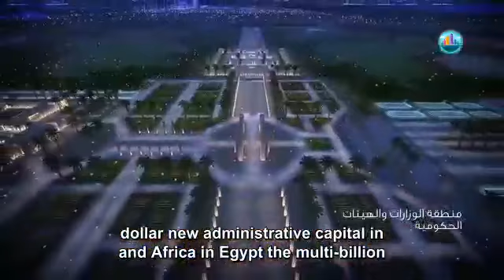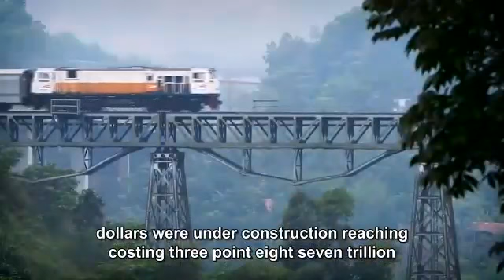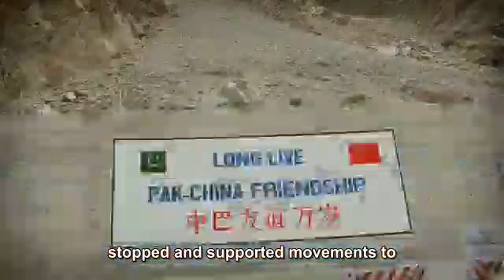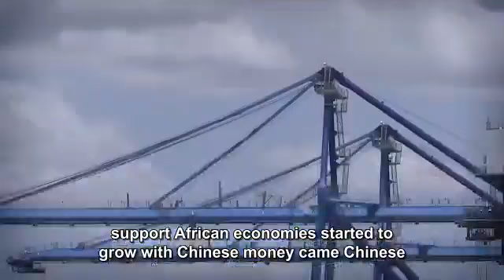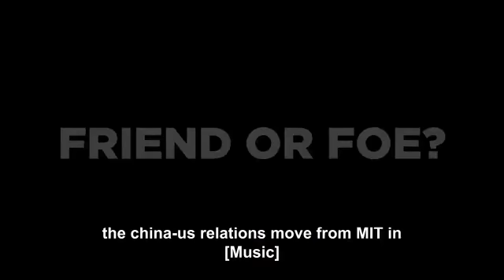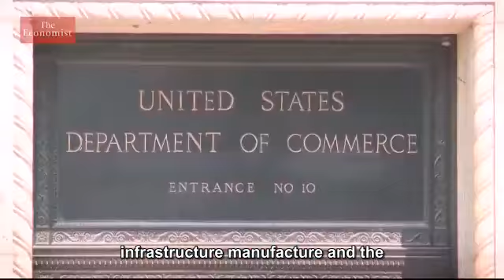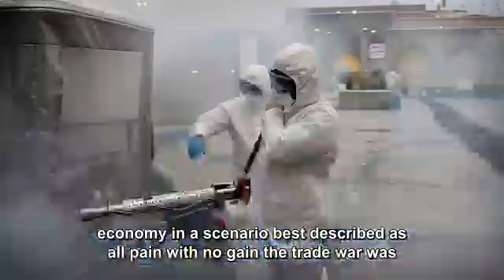Why China built Belt and Road Initiative (BRI)?为什么中国建立连接48个中国城市和42个欧洲目的地的"一帶一路"？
Why China built Belton Road Initiative (BRI) linking 48 Chinese Cities and 42 European Destinations?为什么中国建立了连接48个中国城市和42个欧洲目的地的"一帶一路"Belton Road Initiative（BRI）also known as the One Belt One Road (OBOR)

Credit for original content.

DM for credit or removal request.

欢迎在这频道上观看更多视频！

 无侵犯版权之意。
 保留给各自所有者的所有权利和信用。
 视频归功于原作内容。

 如需要我们贷记或删除请求，请DM我们。